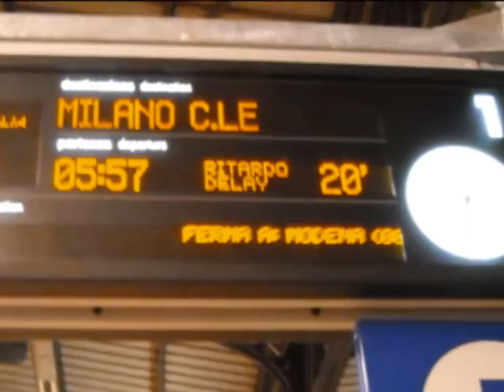Milano, Italia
Schiller - Heimweh